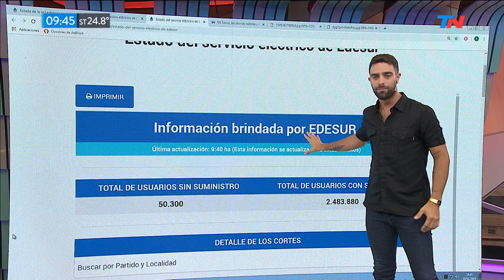67 mil usuario sin luz en Capital y Gran Buenos Aires